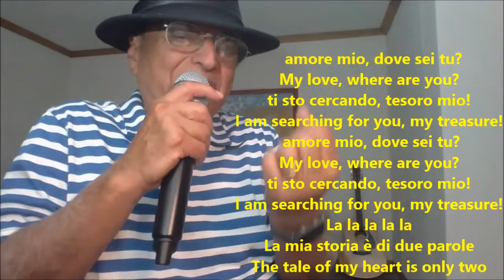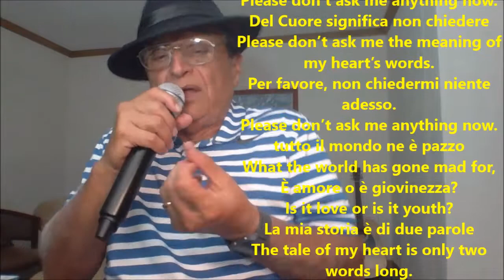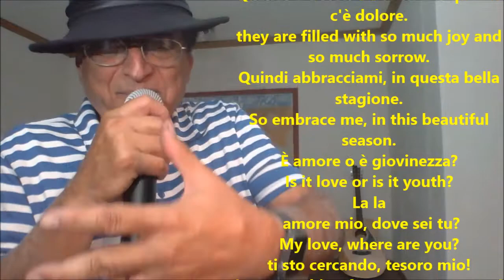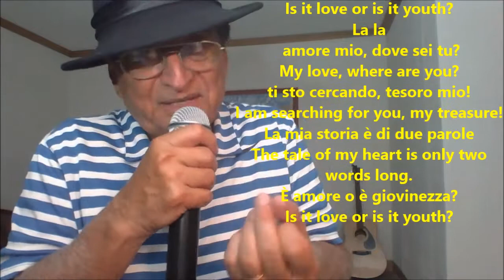Do Lafzon ki Kahani in Italian | La mia storia è di due parole| NO COPY RIGHT LYRICS | With meaning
amore mio, dove sei tu?
My love, where are you?
ti sto cercando, tesoro mio!
I am searching for you, my treasure!
La la la la la
La mia storia è di due parole
The tale of my heart is only two words long.
È amore o è giovinezza?
Is it love or is it youth?

Del Cuore significa non chiedere
Please don’t ask me the meaning of my heart’s words.
Per favore, non chiedermi niente adesso.
Please don’t ask me anything now.
tutto il mondo ne è pazzo
What the world has gone mad for,

Quanti giorni ci sono in questa vita?
The days of this life are limited in number.
Quanto c'è Non c'è felicità e quanto c'è dolore.
they are filled with so much joy and so much sorrow.
Quindi abbracciami, in questa bella stagione.
So embrace me, in this beautiful season.